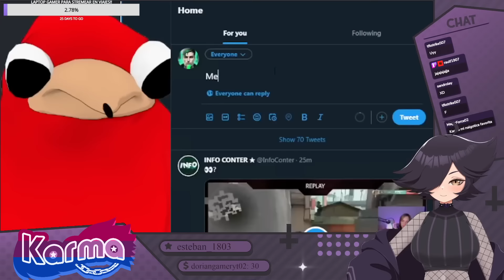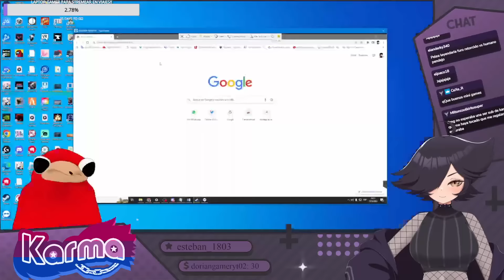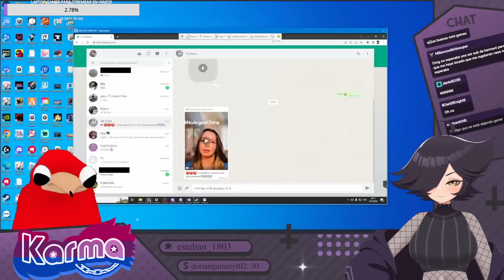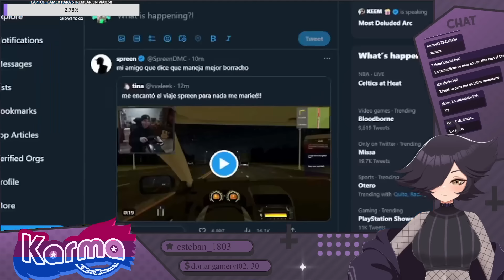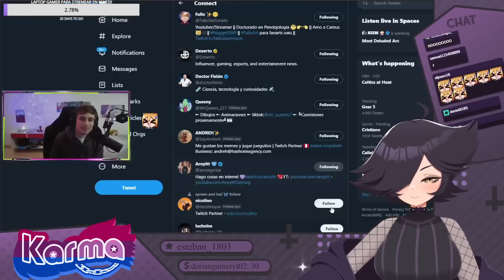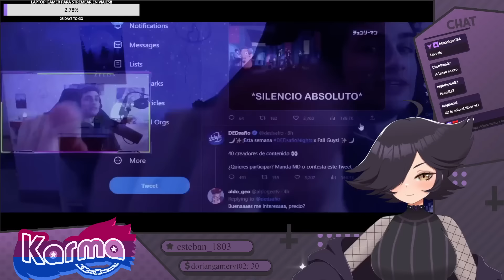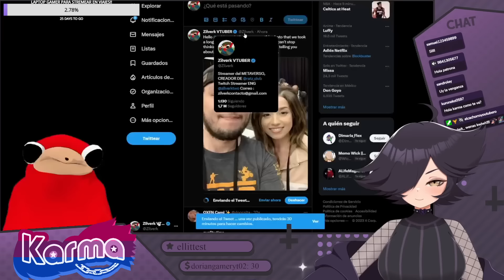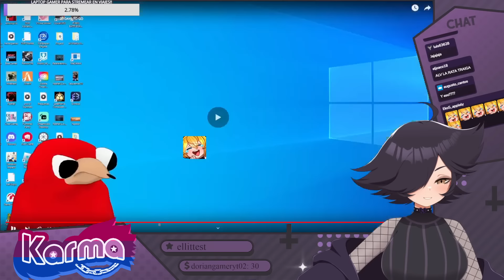Karma REACCIONA "Me hackean el PC multiples veces 😣"